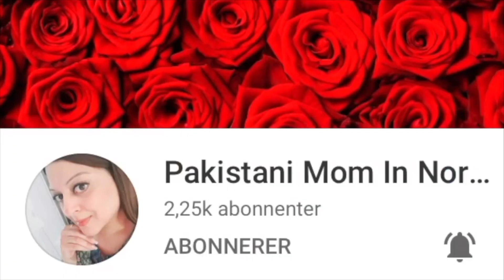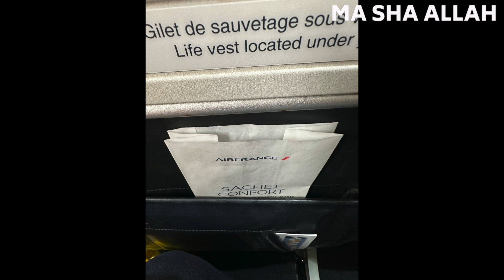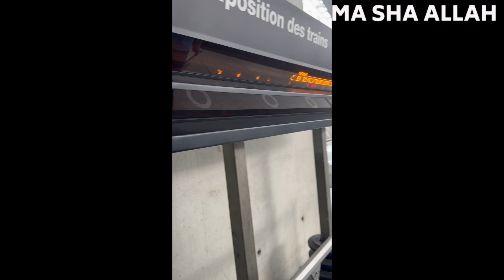Last Minute Trip To France 🇫🇷 - What Happened At The Airport In France? | Pakistani Mom In Norway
Welcome to Pakistani Mom In Norway! Join me, a Pakistani mother of four, as I capture and share the beauty of our daily life. My channel has everything from heartwarming family moments to delicious cooking tutorials and lifestyle tips.